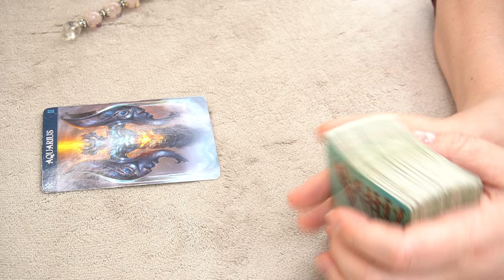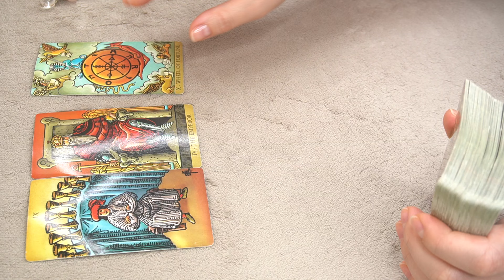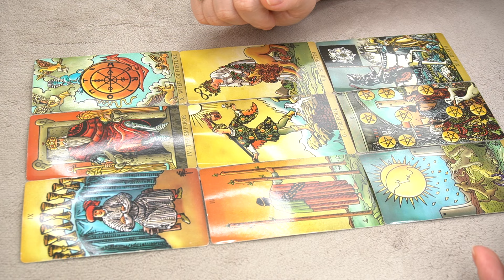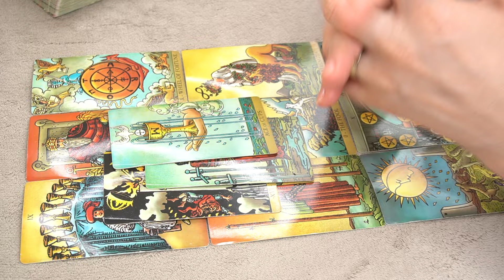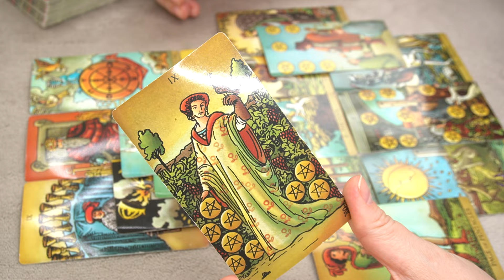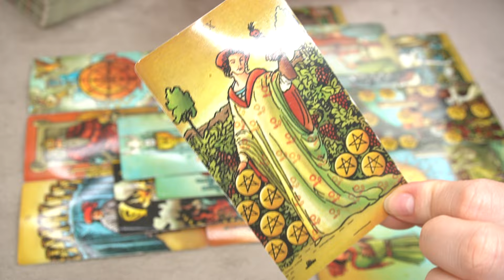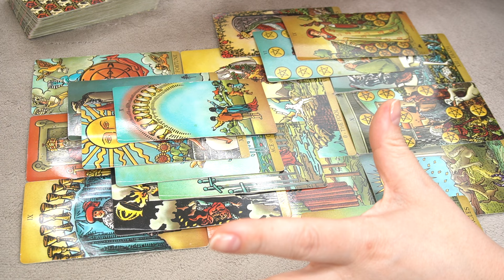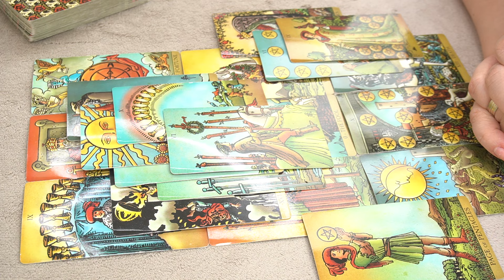AQUARIUS ♒️ *WOW... YOU DIDN'T EXPECT TO COME THIS WAY! *🔮🪄🎯 MAY 1-7 WEEKLY TAROT READING